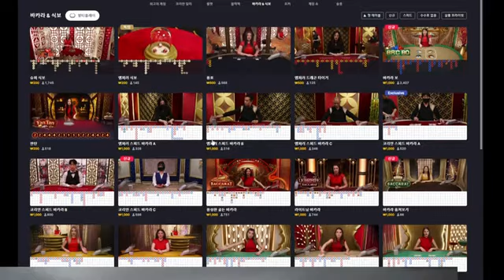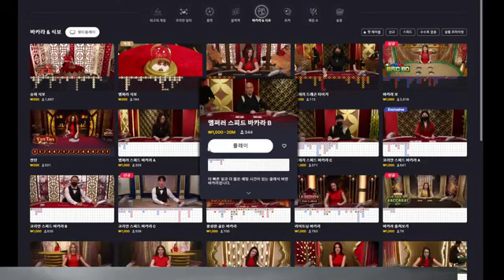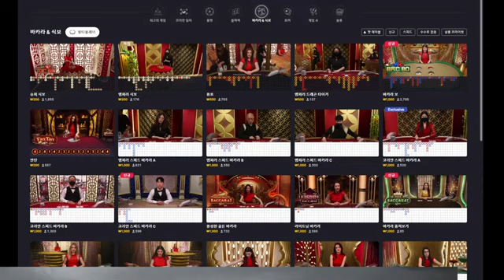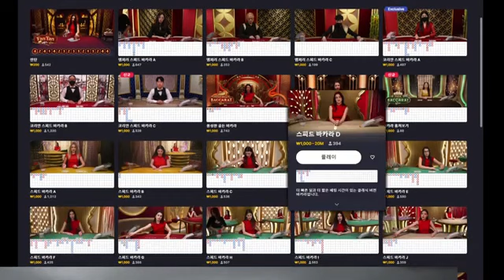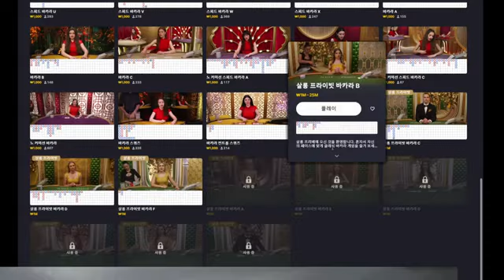바카라 실시간 외계인 ET님의 실시간 스트림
[바카라 카지노] 바카라ET 생방송 ON!!